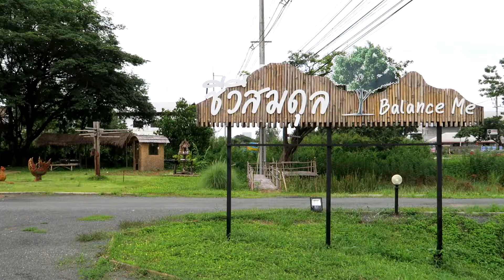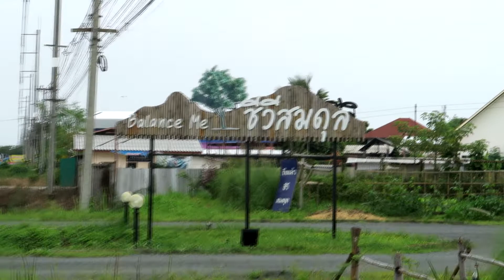BALANCE ME - #100 - AMAZING CHIANG MAI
Welcome to Episode 100 of Amazing Chiang Mai. Today we visit the Balance Me Restaurant and do some shopping at Big C.